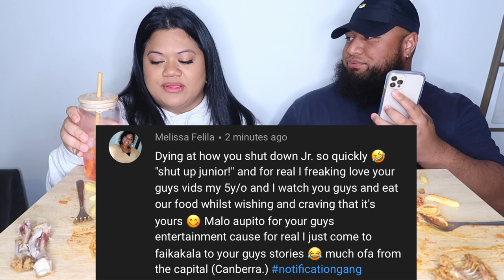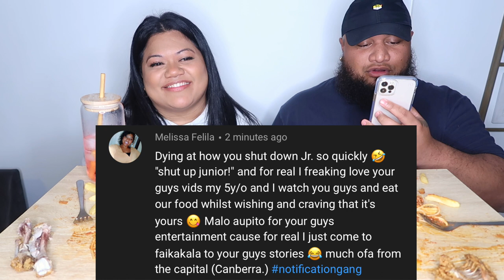FILIPINO JOLLIBEE INSPIRED MUKBANG | POLYTUBE